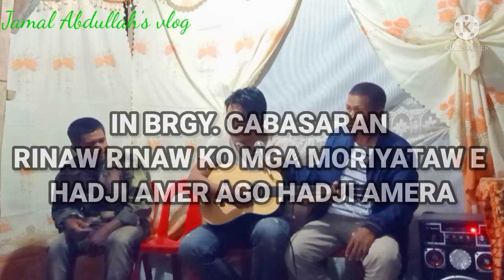MANGUDA BIBILIKUN #7 MONTIYA OBAR OBAR ||jamal Abdullah's vlog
this song is dedicated to all siblings of H.Amer and H.Amera..

thanks for Manguda BIBILIKUN MONTIYA OBAR OBAR my uncle to sing a song for them...

sukran kather. ..